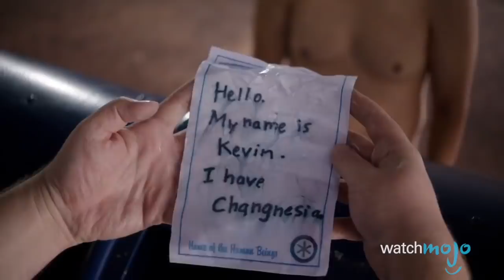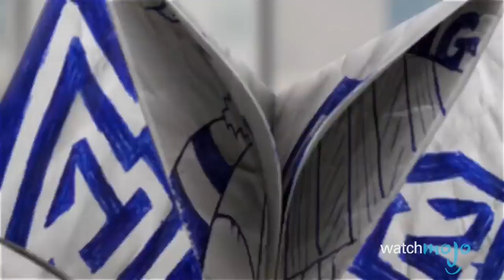Top 10 Bad Seasons From Good TV Shows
Well...you can't hit it out of the park every year. and today we're counting down the Top 10 Bad Seasons from Good TV Shows.

For this list, we're looking at television shows that are generally thought to be of high quality, but which had one season that was particularly a low point.

Special thanks to our users Daniel John or submitting the idea using our interactive suggestion tool